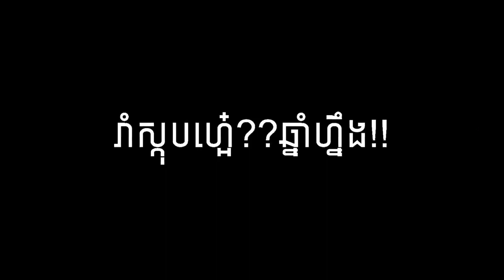បទ៖ រាំស្កុប ច្រៀងដោយ យូរី | Rom Skorb by Yuri | Khmer New year Song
ដោនឡូតបទចម្រៀងថ្មីៗពីផលិតកម្មសាន់ដេឥលូវនេះធ្វើជាcalltune របស់លោកអ្នក
បទ៖ រាំស្កុប ច្រៀងដោយ យូរី | Rom Skorb by Yuri | Khmer New Year  Song 2018
សូមផ្ញើ លេខកូដ 727915 ទៅកាន់ 2727 សំរាប់អតិថិជន Cellcard
សូមផ្ញើ លេខកូដ 5570249 ទៅកាន់ 1772 សំរាប់អតិថិជន Metfone
សូមផ្ញើ លេខកូដ 340140 ទៅកាន់ 855 សំរាប់អតិថិជន Smart

YouTube Chanel Mac Khmer:
Khemarak sereymun,
khem,
preab sovath,
sinn sisamouth,
sin sisamot,
sin sisamoth,
sin sisamouth,
ros sereysothea,
ros serey sothea,
noy vanneth,
hem sivon,
meas soksophea,
sok pisey, toch sreynech,
song senghon,
keo sarath,
sokun nisa,
aok sokunkanha,
oak sokunkanha,
houy meas,
pen ron,
Khmer boxing,
Ctn,
ctn comedy,
ctn peakmi,
ctn joke,
ctn funny,
abc news,
sambok khmom,
my tv,
apsara tv,
apsara news,
bayon tv,
international tv,
cnn,
anilmal video,
Sambok khmom,
rfa,
rfi,
voa,
fm 102,
fm 105,
Peakmi,
peakmy,
kroeun,
kreun,
krem,
koy,
kroch,
kroc,
knhong,
chem,
neay peakmi,
neay peakmy,
neay kroeun,
neay kreun,
peakmi comedy,
ctn peakmi comedy,
peakmi funny,
peakmi week,
peakmi joke,
nila, Khem veasna,
hun sen,
sam rainsy,
kem sokha,
kem ley,
kem lei,
sok toch,
thy sovantha,
cnrp,
cpp,
ldp,
cchr,
leaque for democracy party,
cambodia technology,
cambo report,
sabay,
camtoptec,
sambok it,
it city,
barcam,
international technology,
phonearena,
gsmarena,
androidauthority,
smartphone,
computer,
cnn,
cnet,
the techno buffalo,
the verge,
Cambodia problem,
land issue,
kroeun song,
iphone 6,
apple,
sony,
Samsung,
ctn comedy,
song 2015,
song 2016,
song 2017,
song 2018,
bong pouy,
bong poy,
khmer happy new year song,
peakmi song,